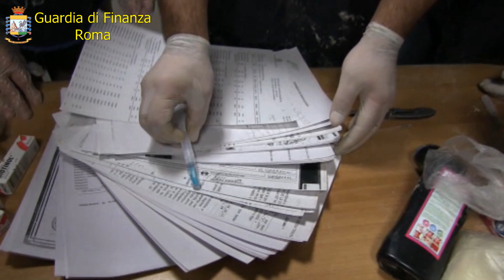Droga nei tessuti del vestito, le signore della droga fermate all'aeroporto di Fiumicino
Tre peruviane e una brasiliana avevano escogitato sistemi ingegnosi per contrabbandare cocaina purissima. Bloccate dalla Finanza all'aeroporto Leonardo da Vinci di Fiumicino